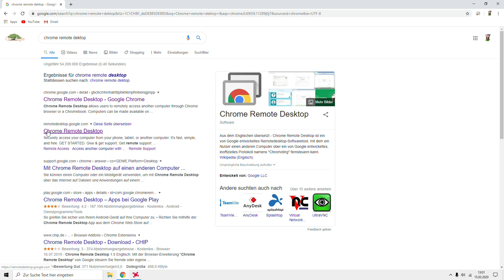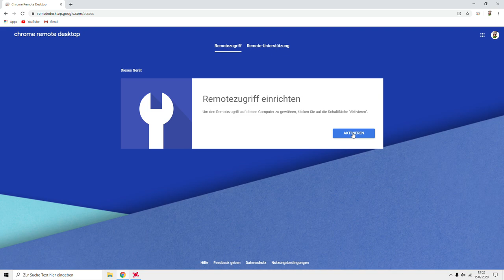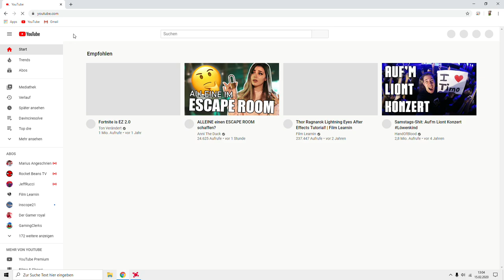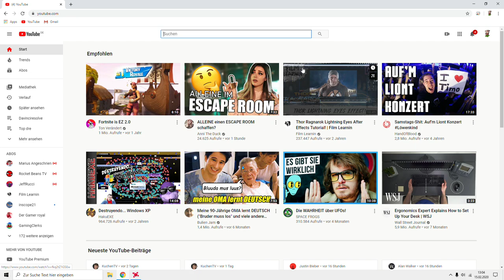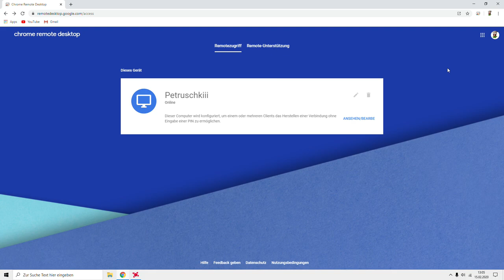PC mit dem Smartphone steuern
In diesem Video zeige ich wie man vom Handy aus via Remote-Desktop auf seinen PC zugreifen kann und ihn so vollständig nutzen kann. Also den PC Bildschirm auf das Handy übertragen.
Pc auf Handy streamen. Handy als Maus benutzen.

Ihr benötigt die Remote App (am Smartphone) und den (Google Chrome Browser am PC)

Smartphone App: Chrome Remote Desktop (Android)

pc auf handy streamen und pc vom Smartphone steuern und pc aufs Handy streamen.

0:00 Intro
0:30 Remotezugriff einrichten
1:40 App installieren
2:25 Bildschirmübertragung
3:35 Freigabe beenden